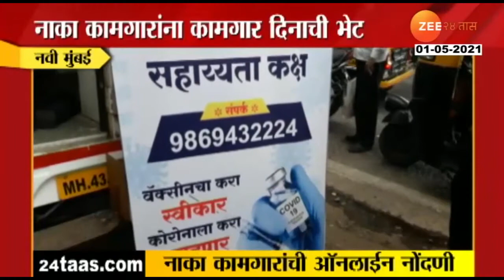फिरते लसीकरण नोंदणी सहाय्यता कक्ष..Mobile vaccination help desk...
फिरत्या लसीकरण नोंदणी सहाय्यता कक्षास ZEE 24 Tas वृत्तवाहिनी मधून मिळालेली प्रसिद्धी..
स्वतः लसीकरण नोंदणी करून इतरांनाही मदत करूयात.
Media coverage for mobile vaccination help desk